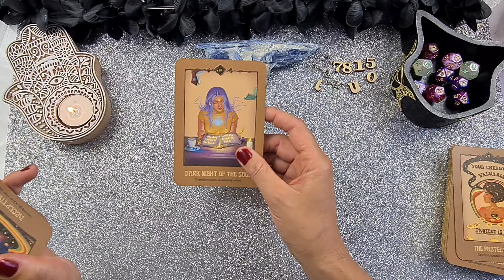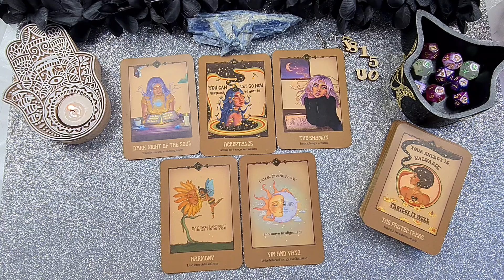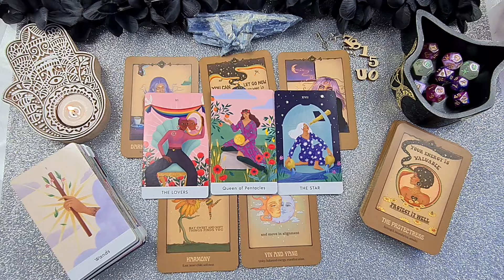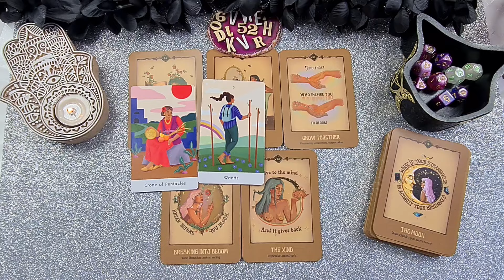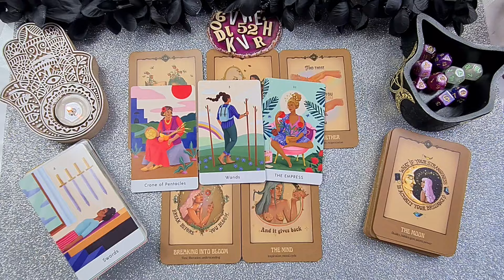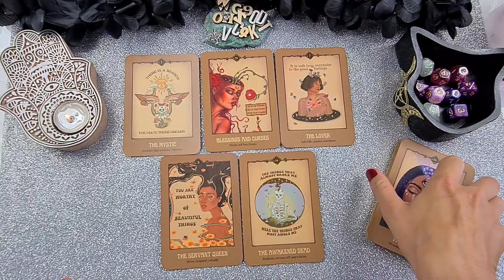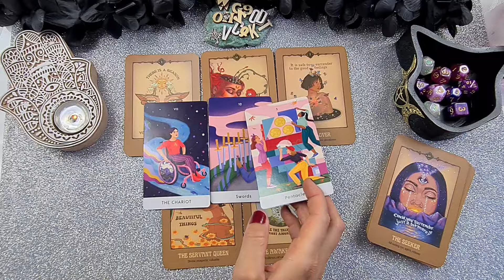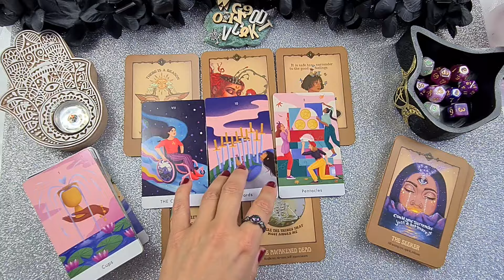☆☆WHAT ARE PEOPLE REALISING ABOUT YOU? pick a card tarot reading ☆☆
Please remember not all messages will resonate and therefore are meant for yoU 🫶

How are they Feeling Reading

1hr Express Reading

Will We Reconcile Reading

Oracle Decks

SOCIALS

TIMESTAMPS
BLUE KYNITE 1:00
PiNK AGATE 24:00
FRUCHITE 48:00